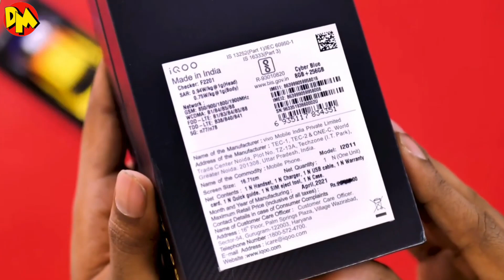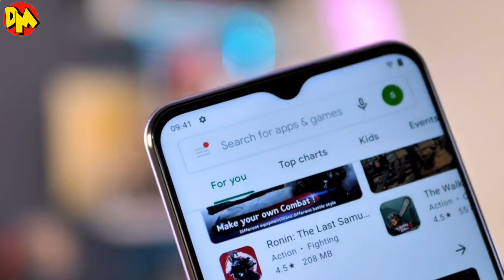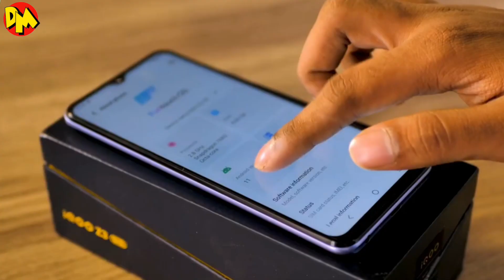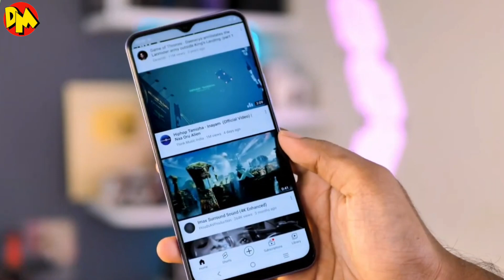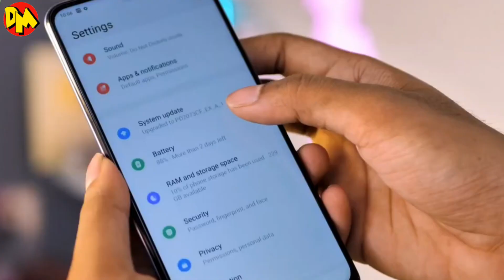iQOO Z3 5G Unboxing Quick Review PUBG Gaming test